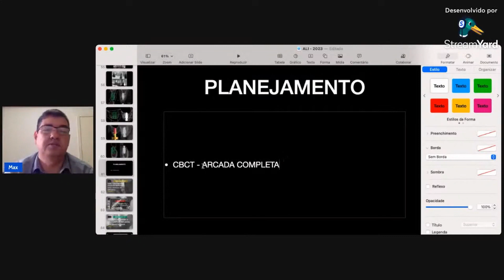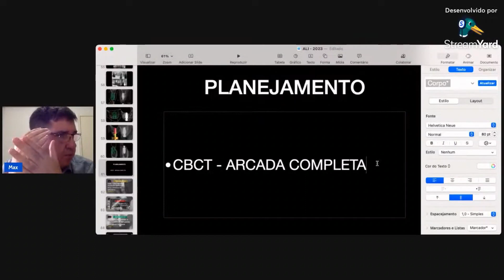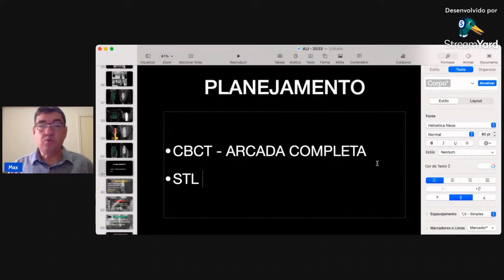O que o implantodontista precisa para ter melhores resultados?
Para melhores resultados, você precisa disso na sua implantodontia.